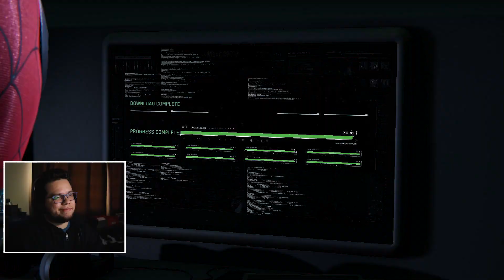VIREI o HOMEM-ARANHA por 24 HORAS!